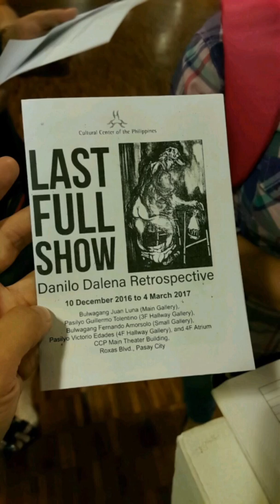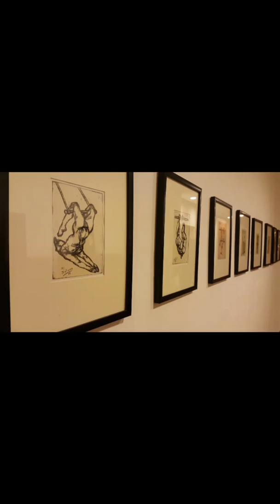Danilo Dalena's Last Full Show at CCP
this is a compilation of personal media from snapchat and our camera rolls.